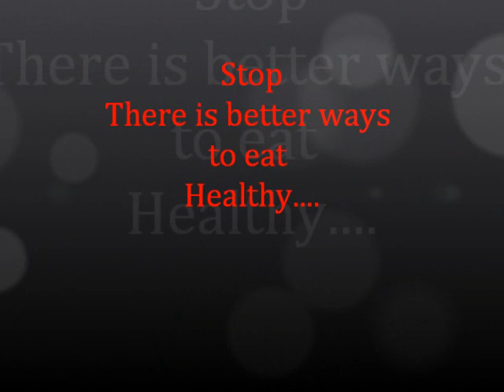konefood Enjoy Food Again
Eat Happy  Eat Healthy  Enjoy food Again